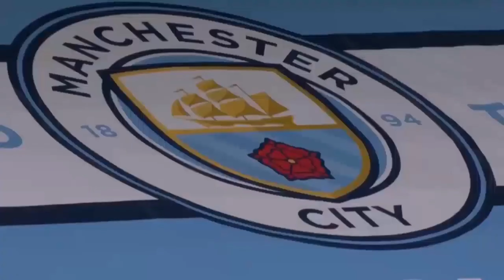Promo - PSG vs Manchester City • UCL Group Stage - 2021/22 •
Paris Saint-Germain and Manchester City will face each other at the Parc des Princes in Paris in the 2021/22 UEFA Champions League Group Stage on Tuesday, September 28, 2021, at 3:00 PM (ET).